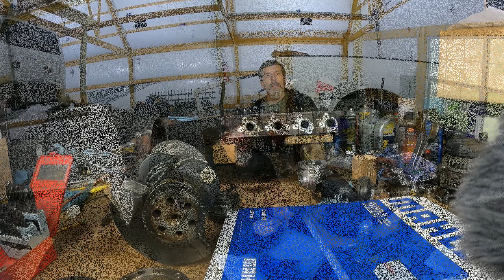Powerstroke 6.4 is Snakebit!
2009 F250 Super Duty with 6.4 Powerstroke diesel. Teardown, diagnosis, and rebuild.

A lot of things can go wrong with a 6.4 Powerstroke. Let's see how many I can have in one engine!